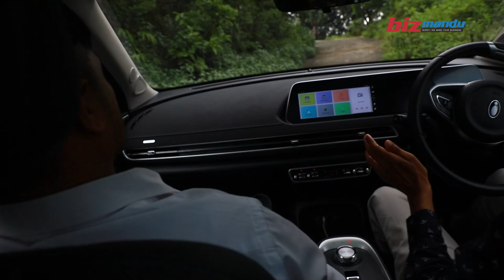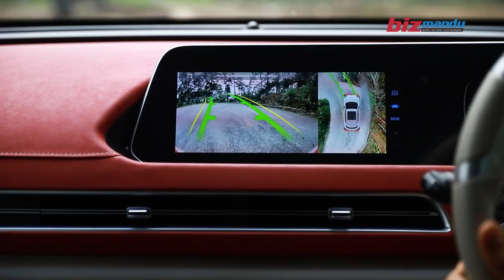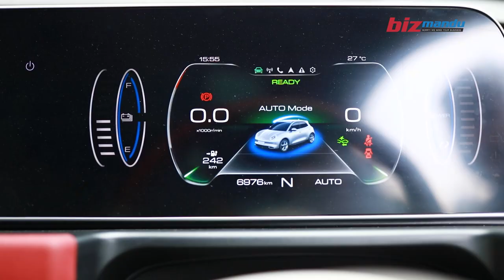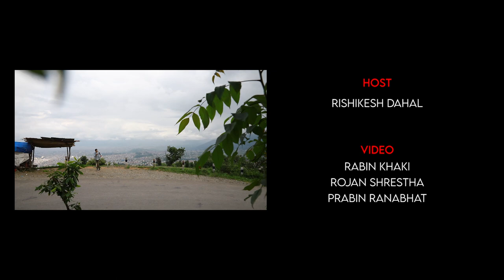ओरा थ्रीको टेस्ट ड्राइभ : स्लिक कारको स्मुद राइड